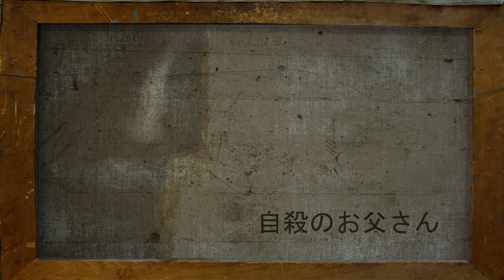Jisatsu no otōsan - "Amnesia" (from self-titled album)